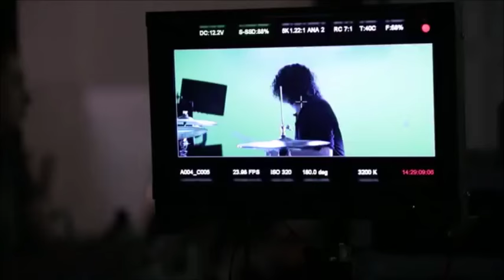Angels and Airwaves // Love Like Rockets // Music Video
Put my favourite band together with my favourite film and this was the result.